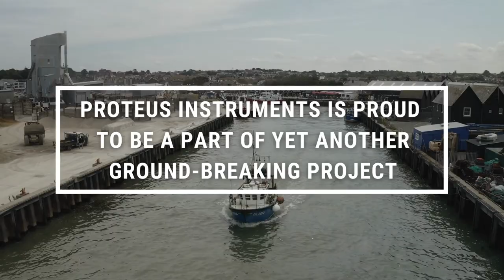Proteus Data Buoys giving Real time data on our Bathing Waters